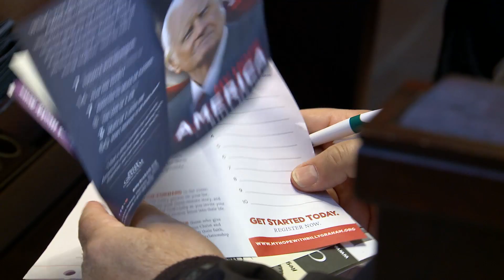Mobilizing the Nation for My Hope with Billy Graham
See how churches across the country are responding to My Hope America with Billy Graham.